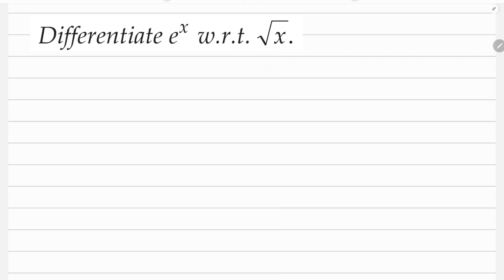Maths Class 12 Differentiation Important Questions Series 3 | JP Sir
Differentiate e^x w.r.t √x

Class 12
Mathematics
Differentiation Important Questions Series
Question 3
Derivatives
Differentiating one function with respect to another function